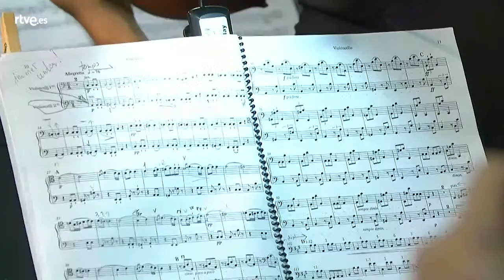SANTI MOIX & JOSEP PONS Y ORQUESTRA SIMFÒNICA DEL GRAN TEATRE DEL LICEU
RTVE te ofrece en directo el espectáculo Santi Moix & Josep Pons y la Orquesta del Gran Teatre del Liceu, desde el Festival de Peralada. La Sinfonía nº 7 de Beethoven y la Música para los reales fuegos de artificio de Haendel, en una noche dedicada a los profesionales de la sanidad
Durante el concierto, dirigido por Josep Pons, Moix pintará un fresco sobre los sentimientos que despierta la pirotecnia.